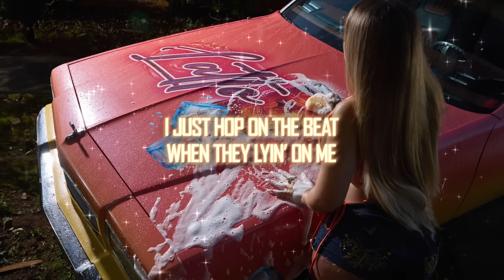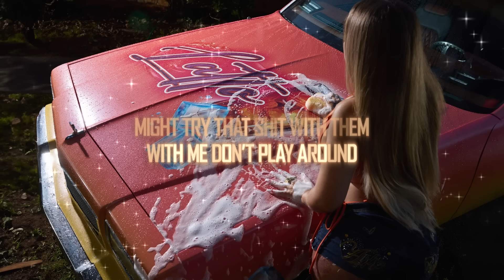Latto - Settle Down (Lyric Video)